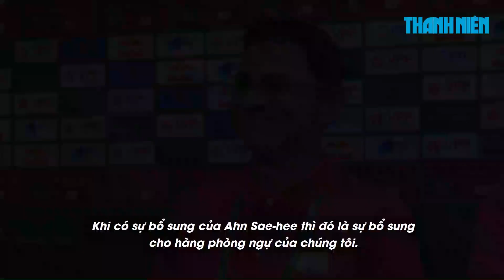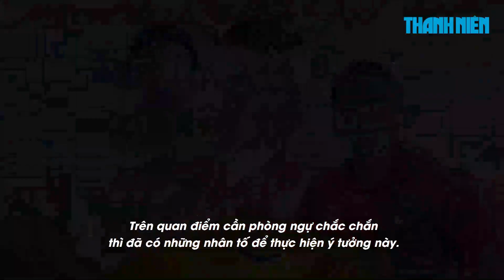Trung vệ tân binh Hàn Quốc – Ahn Sae-hee chơi tốt ra sao trong ngày ra mắt HAGL?